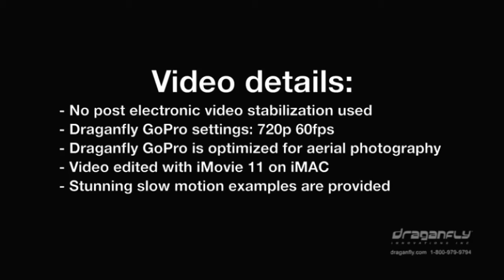Draganflyer X4 New articulating GoPro mount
The Draganflyer X4 is a carbon fiber, electric powered, backpackable quad rotor helicopter with sophisticated SteadyFlight electronic stabilization. The SteadyFlight system provides a stable, easy to fly aerial platform.

New for the X4 is a well designed articulating GoPro camera mount and optimized GoPro solution. The GoPro camera from Draganfly has been optimized for aerial photography to help reduce rolling shutter artifacts and provide improved field of view.